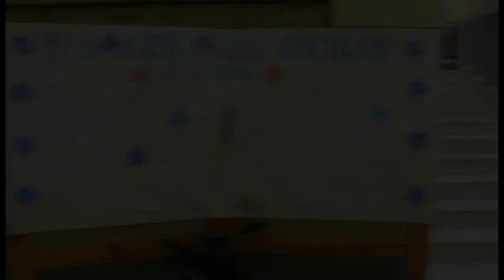Escola Básica e Secundária da Sé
Agrupamento de Escolas da Sé (AVES)